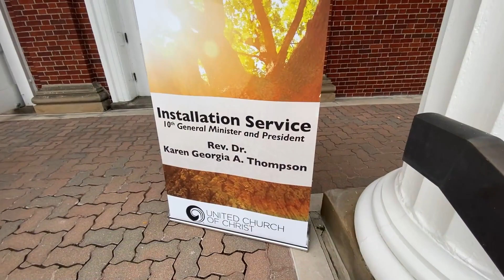Some Installation Highlights of Rev. Dr. Karen Georgia Thompson, General Minister and President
These are some highlights and well-wishes from Rev. Dr. Karen Georgia Thompson's October 20, 2023 Installation at Lakewood Congregational Church UCC, in Lakewood Ohio. She is the 10th General Minister and President of the United Church of Christ.